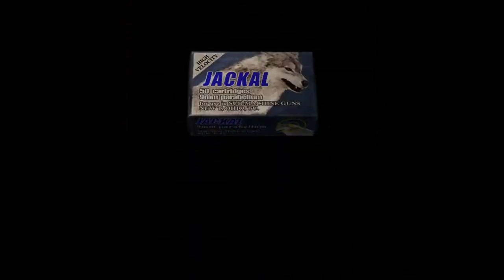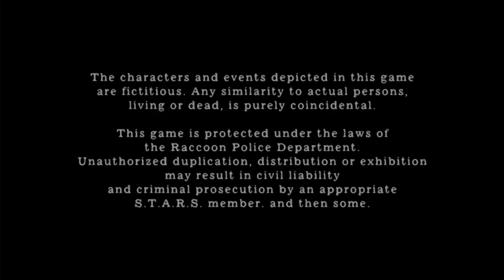Resident Evil 4: Original life bar and attache case Pro run 5-5